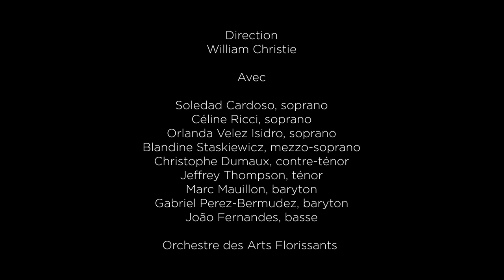Le Jardin des Voix, #1 edition (2002) - Purcell, "Celestial music"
Aria et choeur "Celestial music"
Extraits de Celestial music did the God inspire, Z.322
de Henry Purcell

Direction
William Christie

Avec les lauréats de la 1ère édition du Jardin des Voix, l'Académie pour jeunes chanteurs des Arts Florissants / With the laureates of the 1st edition of Le Jardin des Voix, Les Arts Florissants' academy for young singers :
Soledad Cardoso, soprano
Céline Ricci, soprano
Orlanda Velez Isidro, soprano
Blandine Staskiewicz, mezzo-soprano
Christophe Dumaux, contre-ténor
Jeffrey Thompson, ténor
Marc Mauillon, baryton
Gabriel Perez-Bermudez, baryton
João Fernandes, basse

Orchestre des Arts Florissants